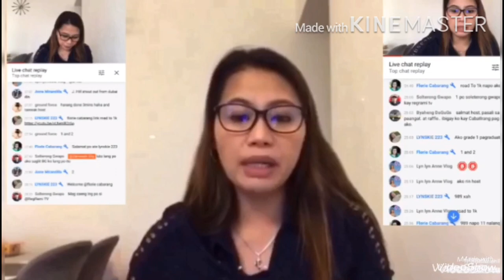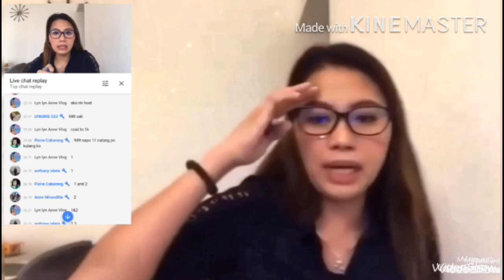Paano Makuha ang 1000 Subscribers/Fast and Easy!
PaanoMakuhaAng1000Subscribers/FastAndEasy!

youtube tips about
youtube tips bmx
youtube search tips
tips for your youtube channel